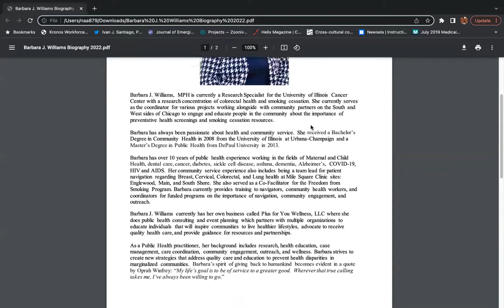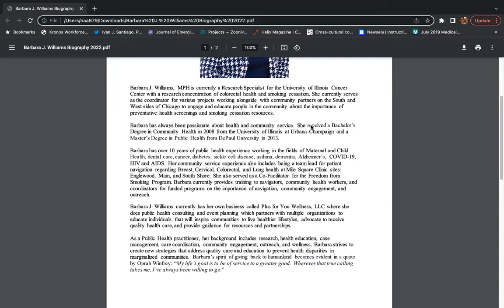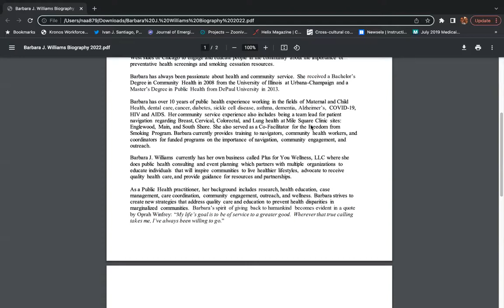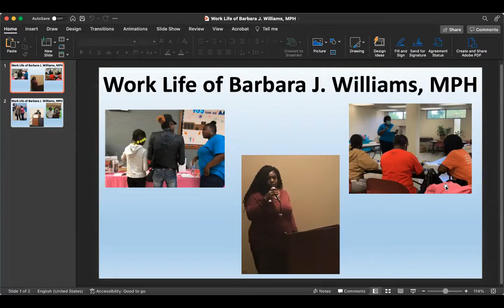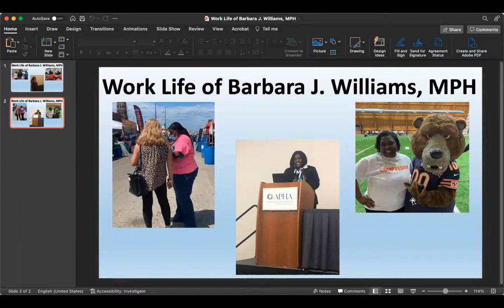YLE Presents: A Day in the Life of Research Specialist ft Barbara Williams, UI Cancer Center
This event is a presentation by Barbara J. Williams, MPH; a Research Specialist at the University of Illinois Cancer Center, working on colorectal health and smoking cessation. In her talk, Barbara will give an overview of how she became a Research Specialist, what challenges she overcame in her path to this field, her accomplishments, and what her day-to-day looks like. She will also touch on what students passionate about public health and improving the lives of marginalized populations should know when entering this field.